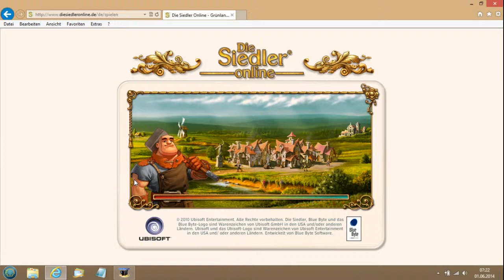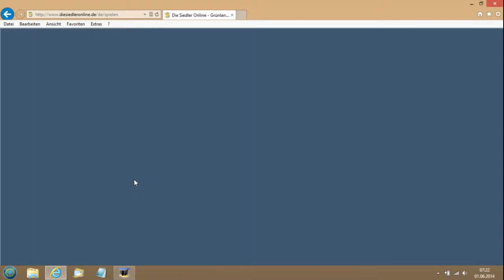Let´s Test Die Siedler Online Part 3 Deutch: Ich bin noch Müde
Ein etwas verplarnter part und ich bin auch noch etwas Müde deswegen set´s Mir nach das Ich so viel Blötsin mache

Ein Kanal der zur Unterhaltung und Belustigung der Allgemeinheit da ist. Wir bitten jedoch um ein gewisses Mass an Menschlichkeit und wir behalten uns das Recht vor Mobbern und Spammern zu blockieren oder auch zu melden, wen es den unbedingt sein muss. Wir sind offen für Kritik und Verbesserungsvorschläge. Bitte bedenkt, dass das kein reiner Gaming oder Komedie Kanal ist. MFG ihr CookieLandLP Team